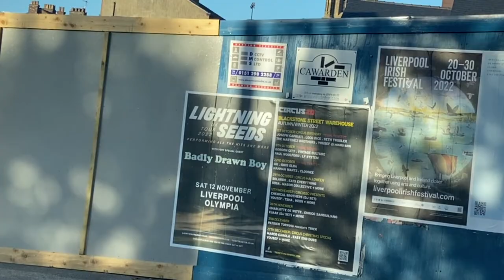Lightning seeds Tour Diary - Prologue